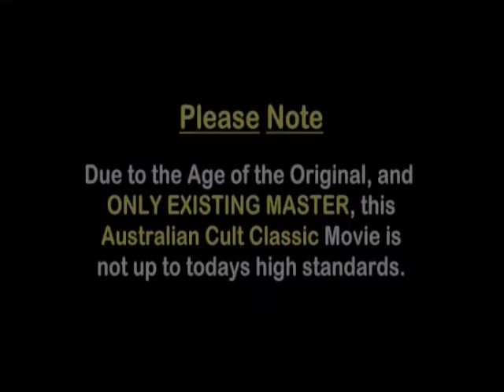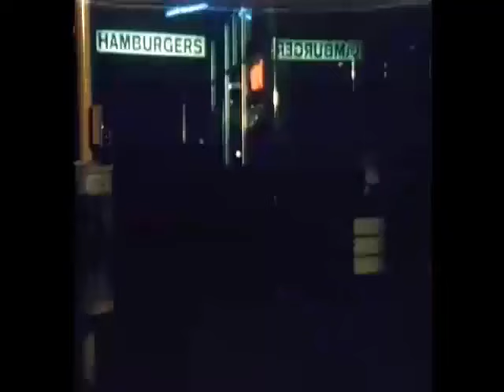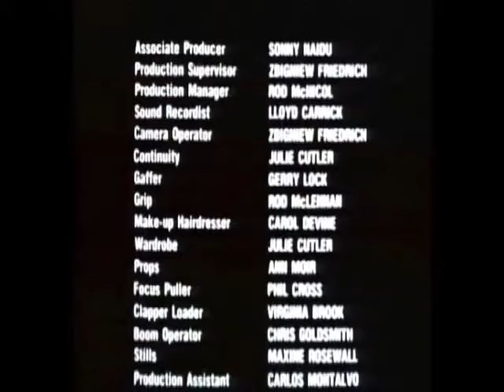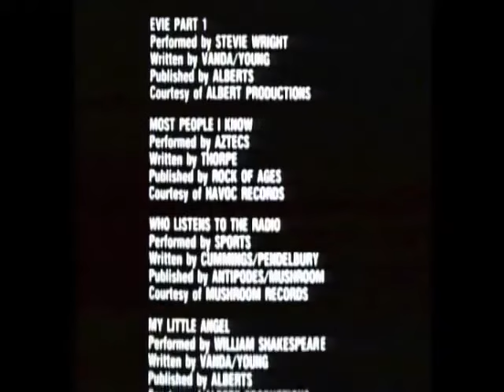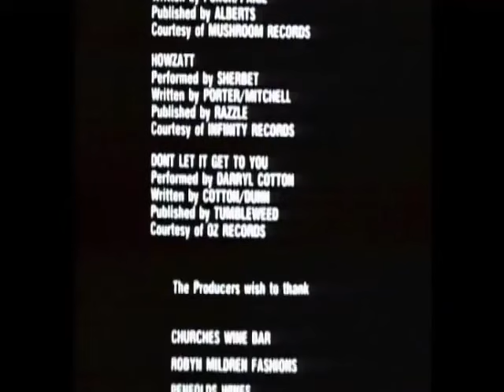Hard Knocks (1980) - Australian Movie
A young woman from a poor, crime-ridden background tries to forge a new life as a model. Starring Tracy Mann, Bill Hunter and Max Cullen.